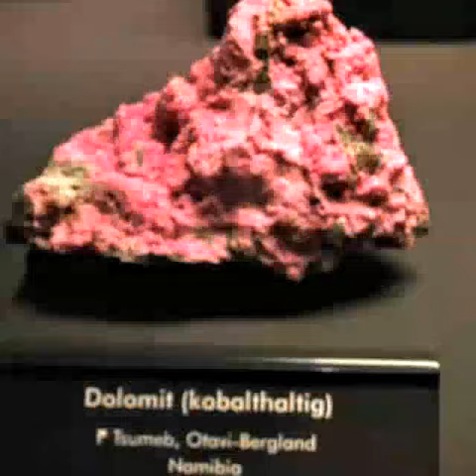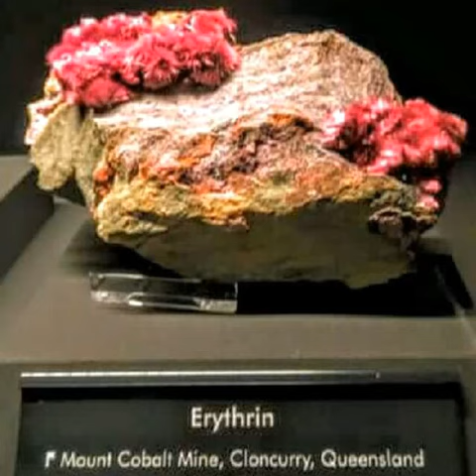Terra Mineralia Freiberg, Jan 2015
Mineralogische Sammlung der TU Bergakademie Freiberg